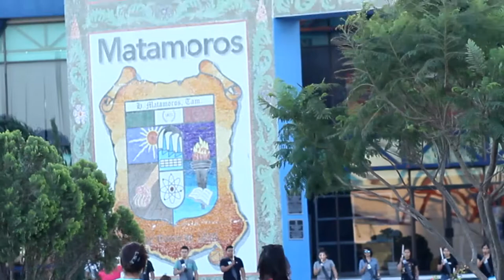Poderosa Banda de Guerra en Matamoros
Parque Olímpico
30 Abril 2017